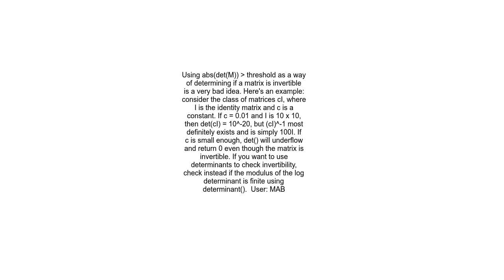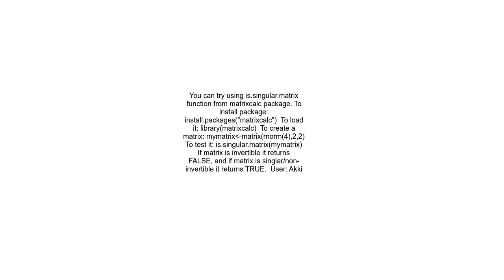How to check if a matrix has an inverse in the R language